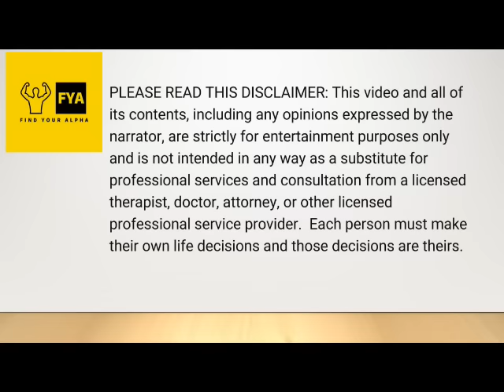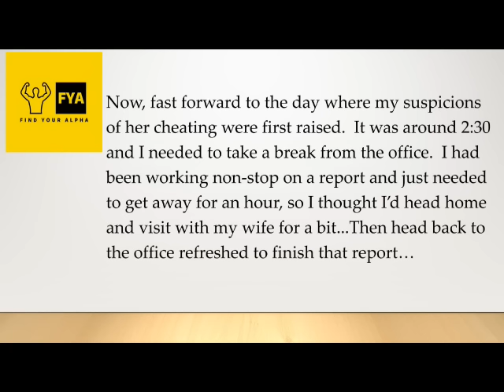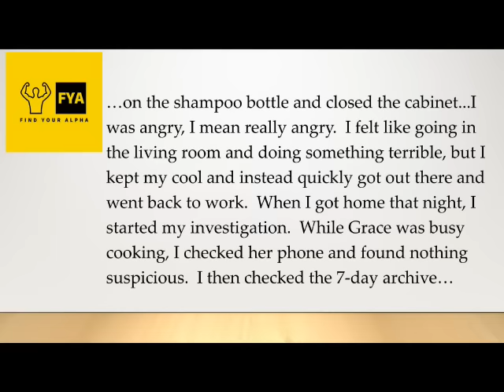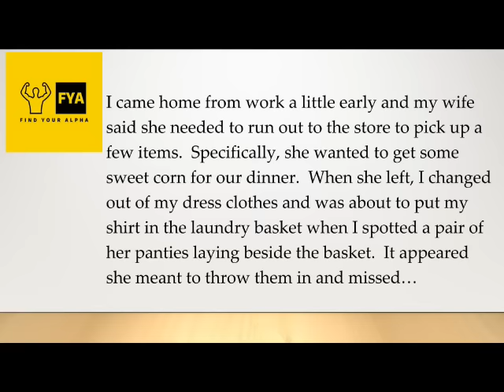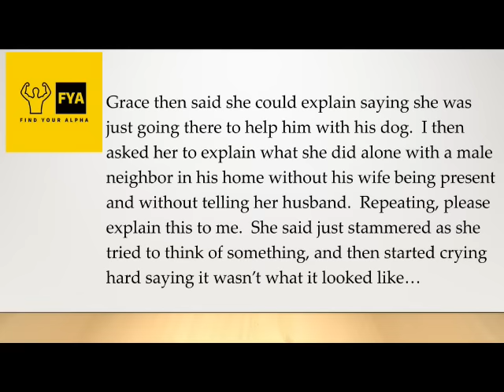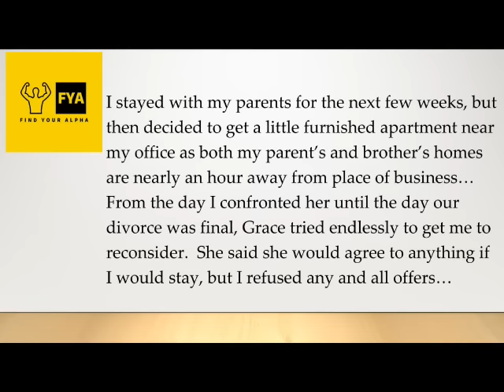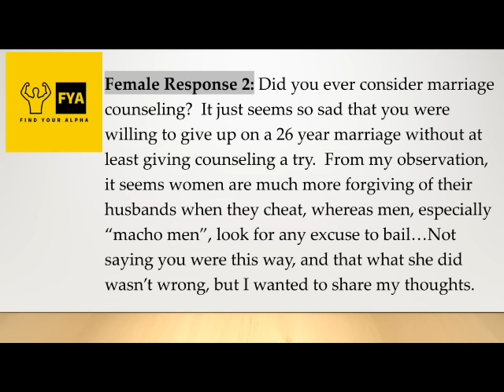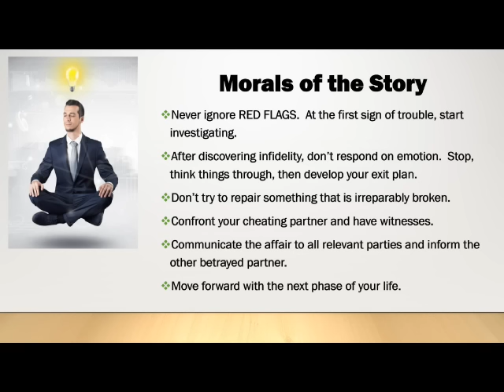Sigma husband “rug pulls” the good life from his cheating wife.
This story is told by Craig (50M) who discovered his wife Grace (48F) cheating on him 4 years ago with a neighbor.  Instead of feeling sorry for himself, Craig quickly took steps to gather evidence, then immediately filed for divorce.  Grace was blindsided by the divorce filing and promised Craig anything if he would just give her a second chance.  Craig describes himself as a strong, independent guy, but did he have the fortitude to stay the course, or did he end up reconciling with his wife?  Find out in this edition of Find Your Alpha!